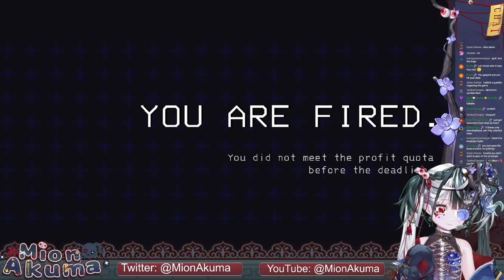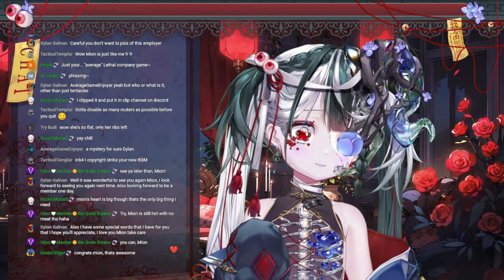[Solo Lethal Company] WHERE ARE THE NEW MONSTERS!?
Sometimes I wake up and choose violence... for myself...

SCARE DONOS ON
Here is my Dono Link!

Throne!

(Gary says all donos are non-refundable)

🩸💎【Hashtags】💎🩸
General
Art
Live
Meme
NSFW
Horror

Fan name: Mionchies

【INFRhapsody】

💎🩸【Viewer Guidelines】🩸💎
Any disrespectful visitors WILL be kicked out!
No spamming allowed...only good little mortals!
No spoilers unless I ask!
Please ALWAYS approach others with compassion and kindness. Bullying each other will result in a ban!
Do not mention other VTubers unless I mention them first. Conversely, do not mention me in other VTuber’s streams unless they allow it/mention me first
Please no promoting yourself, your channel, or your company in chat!